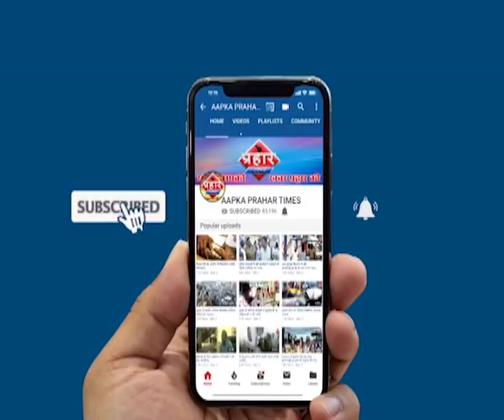TOP 5 |मुम्ब्रा बाईपास पर लगातार हुए दो हादसे ,टैंकर और कार की हुई टक्कर | Prahar Times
मुम्ब्रा बाईपास पर लगातार हुए दो हादसे ,टैंकर और कार की हुई टक्कर

१)मुंब्रा बाईपास पर लगातार हुए दो एक्सीडेंट

२) पालघर में दो नकाबपोश लुटेरों ने एटीएम लूटा

 ३)मुजफ्फरपुर में दिमागी बुखार से 83 बच्चों की मौत

४)अहमदाबाद बड़ोदरा एक्सप्रेस वे पर चलती बस में लगी आग

 ५)उत्तर प्रदेश के मथुरा में प्रॉपर्टी डीलर की दिनदहाड़े गोली मारकर हत्या

prahar times